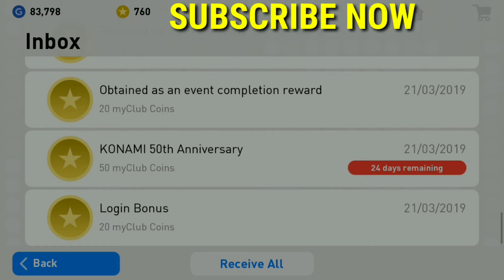CELTIC CLUB'S SELECTED in Pes 2019 Mobile.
Setelah Minggu Lalu tidak ada Clubs Selection nya. Nah sekarang Hadir lagi kawan. Yaitu Celtic Club's Selection & Ranger Club's Selection. Yaitu dimana 2 Clubs ini adalah Rival Abadi di liga nya. Yaitu di liga Skotlandia. Ada banyak pemain bintang hebat loh teman-teman. Buka cepat teman & segera Roll yah. Sapa tau sama dapet pemain nya😍

Sebuah permainan Pes 2019 yang bisa dimainkan oleh semua kalangan.

Follow juga ig saya @Mr.PesMobile
Facebook Giorgino Pradipta
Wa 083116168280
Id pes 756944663